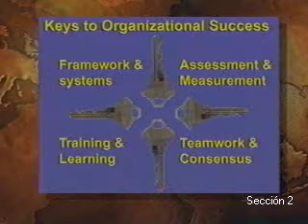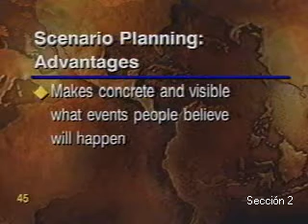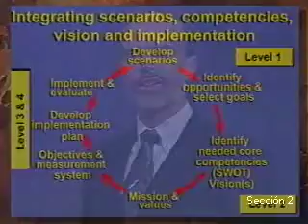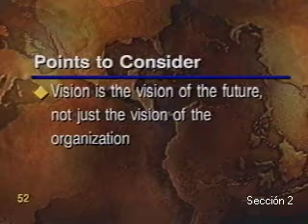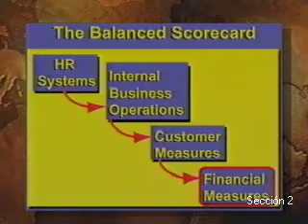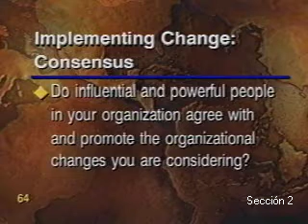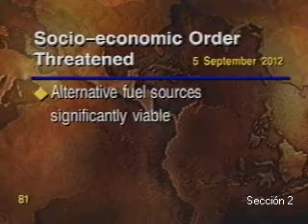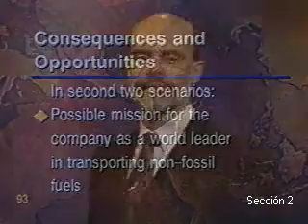Transformando Visiones en Resultados Productivos: Compromiso Emocional y Acción Compartida (Parte 2)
Módulo 1

Transformando Visiones en Resultados Productivos: Compromiso Emocional y Acción Compartida

Presentadores: Thomas L. Hoffmann
David Chaudron, Ph.D.

La teoría y práctica de crear visiones dentro de las organizaciones como estrategia para alinear estructuras y recursos con resultados deseados, se ha expandido en años recientes con el cada vez más complejo y competitivo ambiente productivo y de negocios que vemos alrededor del mundo ahora. Se han propuesto un gran número de modelos y métodos para implementar programas de visión estratégica, pero muy seguido los resultados se quedan sin llegar a resultados concretos y acción productiva. Muchas organizaciones crean y/o publican sus declaratorias de visión, misión y metas principalmente como imagen o “logotipo” de sus intenciones, pero no como un compromiso de acción.

Esta videoconferencia presentará el tema de cómo transformar visiones en resultados concretos ya sea en la educación, empresa y/o gobierno. El reconocido expositor invitado repasará la importancia de lograr un compromiso emocional y sinergia cultural de todos los involucrados, y propondrá una metodología que motiva la participación y seguimiento a diferentes niveles de la organización. Sin una convicción compartida, las visiones no se pueden transformar en logro y éxito.